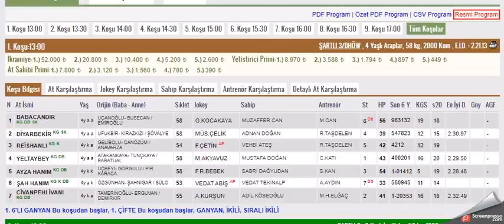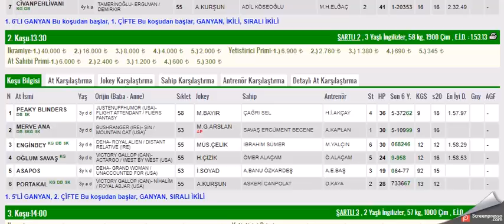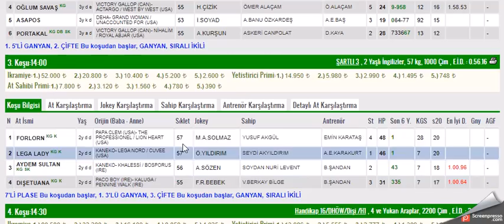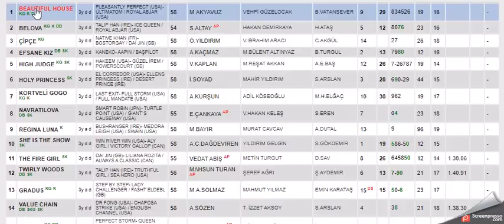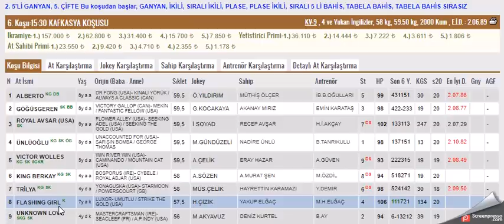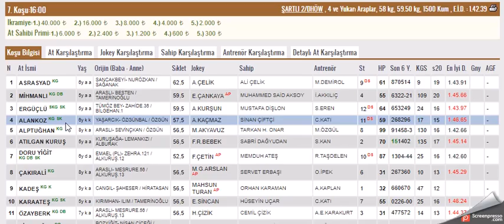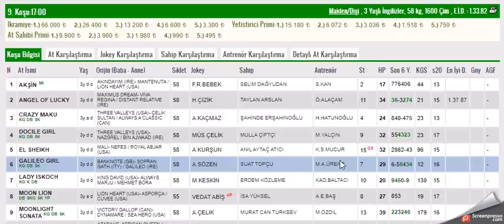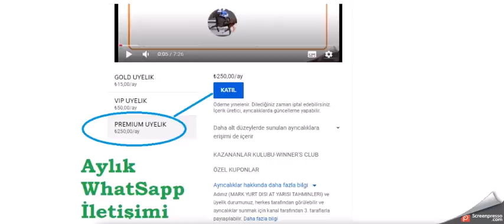13 MAYIS 2021 ANKARA ALTILI GANYAN TAHMINLERI-TJK AT YARIŞLARI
#13 MAYIS 2021  ANKARA  6'LI GANYAN TAHMİNİ
#13 MAYIS 2021  ANKARA  6'LI GANYAN TAHMİNİ Yabancı, at, yarışı, tahminleri,
#13 MAYIS 2021  ANKARA at yarışı tahminleri,
#13 MAYIS 2021  ANKARA Çarşamba cuma Pazar  KOCAELİ altılı ganyan tahminleri,
tjk 13 MAYIS 2021 ANKARA at yarışı yorumları,
#13 MAYIS 2021  ANKARA altılı ganyan yorumları,
tjk istanbul at yarışı tahminleri,
tjk ISTANBUL altılı yorumları,
#13 MAYIS 2021  ANKARA altılı tahminleri,
#13 MAYIS 2021  ANKARA Cumartesi pazar cuma     akşam at yarışı tahminleri,
#13 MAYIS 2021  ANKARA cumartesi pazar  çarşamba cuma pazar  KOCAELİ  altılı ganyan yorumları,
# ANKARA KOŞULARI,
AKŞAM YARIŞLARI,
yabancı yarışlar,
tjk yabancı,